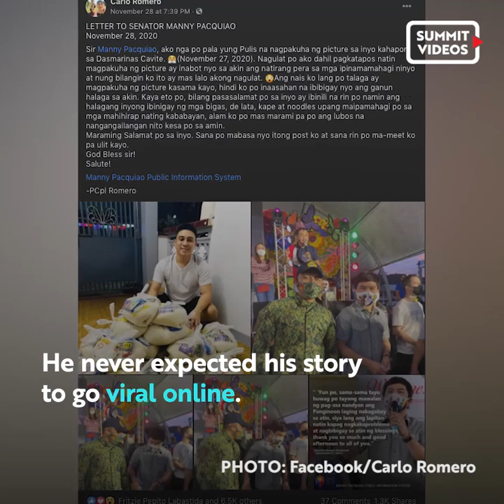This Police Officer Used The Money He Received From Senator Pacquiao To Help Those In Need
Meet Cavite cop Carlo Romero who received a Christmas gift from Manny Pacquiao that he used to buy relief goods

Viber: Spin_ph